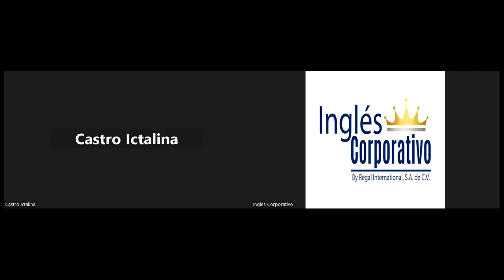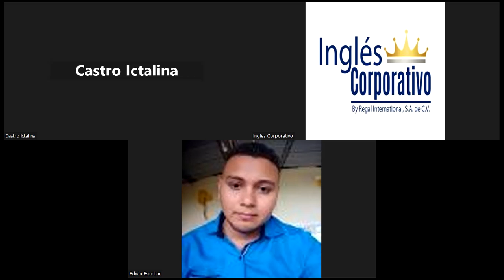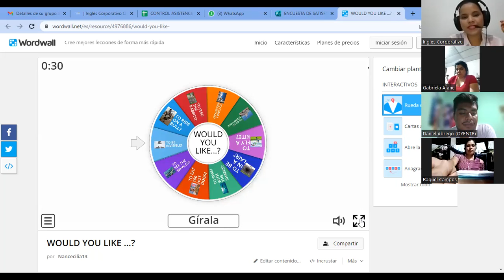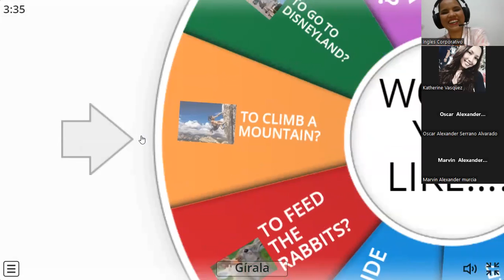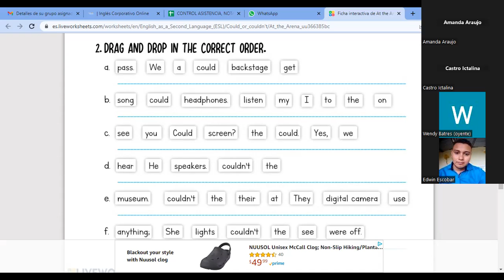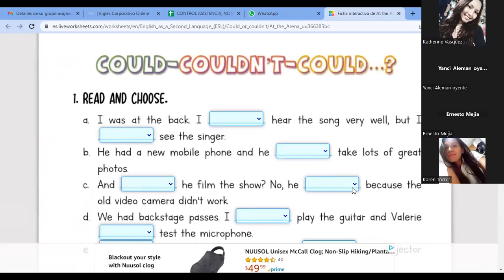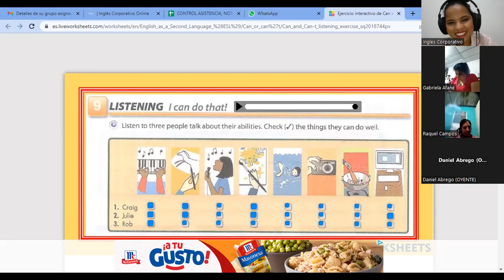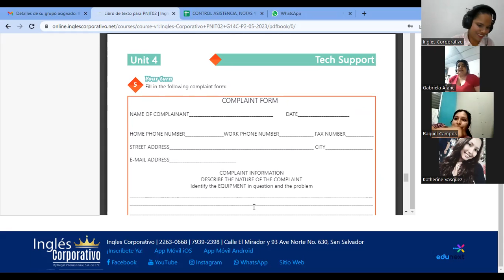SESION20-12-06-2023-29750-8048-0077/2023-VASQUEZ-Unit 4 review and practice.